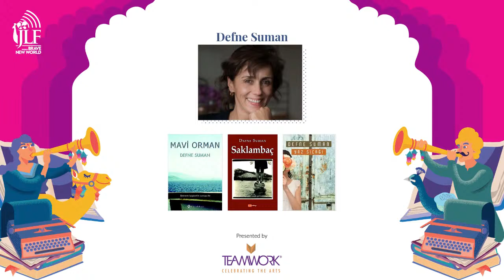The Silence of Scheherazade: Defne Suman in conversation with Manasi Subramaniam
Turkish novelist Defne Suman’s magical novel ‘Silence of Scheherazade’ tells the intertwining story of a Levantine, a Greek, a Turkish and an Armenian family in the turbulent years 1905 – 1922. Catch her in conversation with Manasi Subramaniam on JLFBraveNewWorld